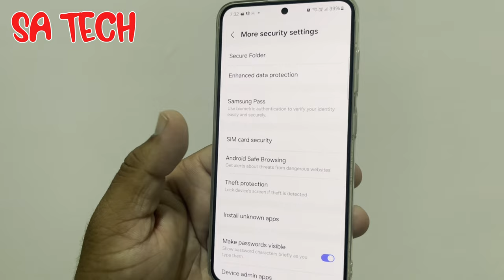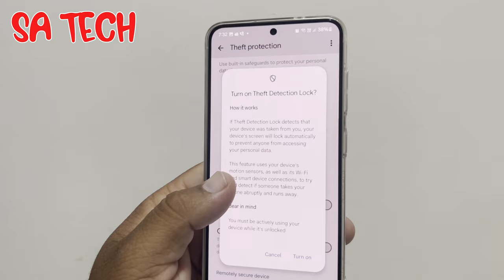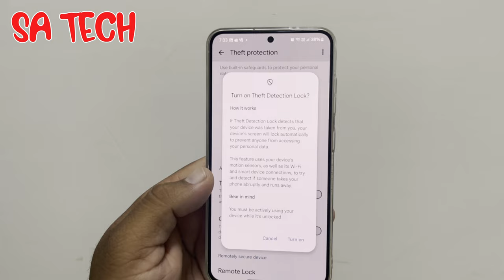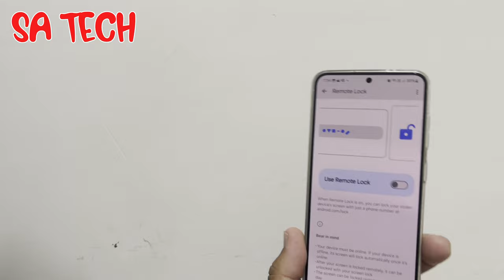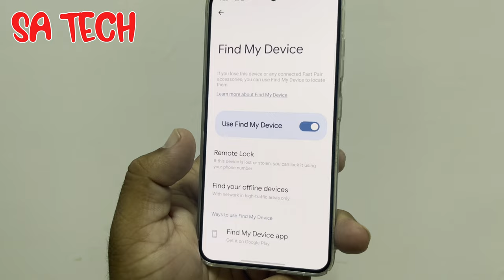Samsung Theft Protection Features Everything You Need to Know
in this video i describe about samsung theft protection features